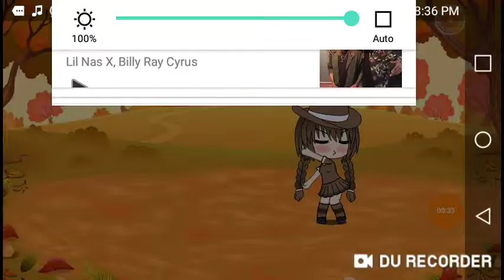Old town road gacha lil nas